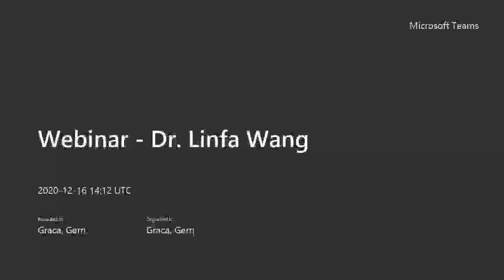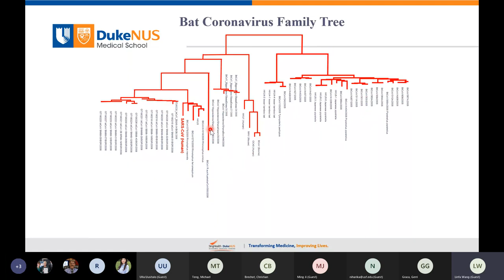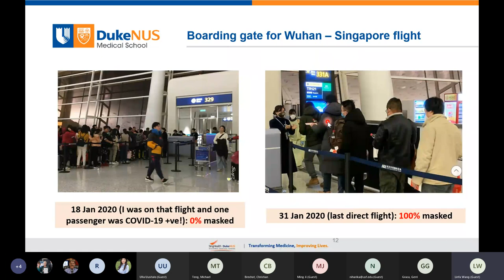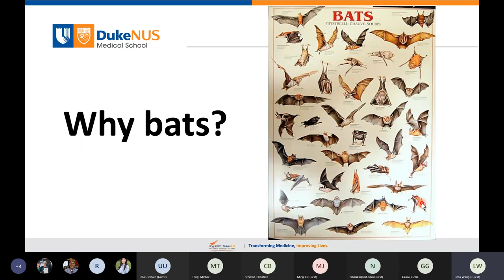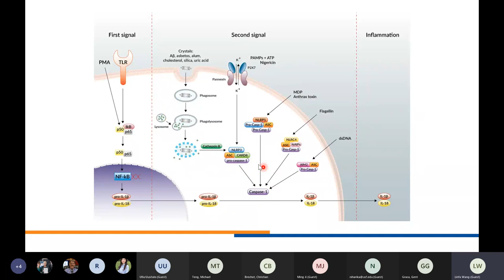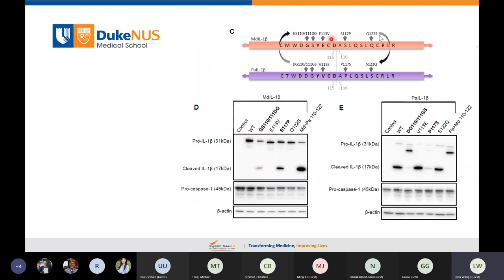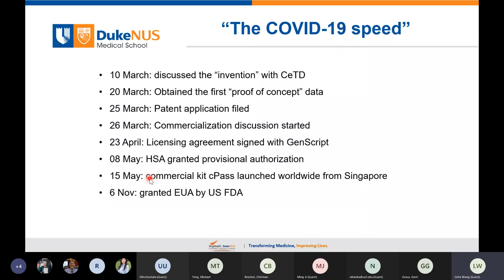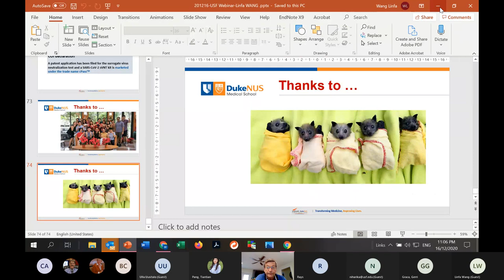Webinar - Bats and Viruses: A Successful Story of Coevolution? Dr. Linfa (Lin-Fa) Wang - Duke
Webinar presented on December 16th, 2020
Dr. Linfa Wang talked about: Bats and Viruses: A Successful Story of Coevolution?
Linfa (Lin-Fa) Wang, PhD FTSE
Professor
Programme in Emerging Infectious Disease
Duke-NUS Medical School